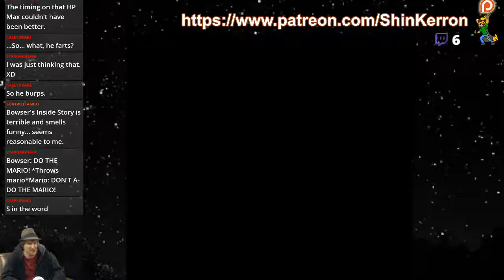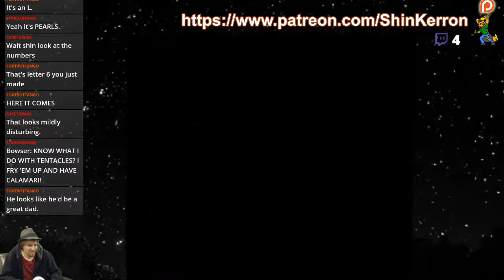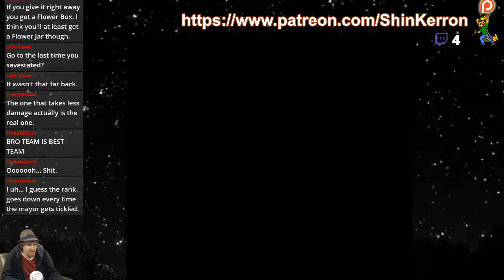Casual Mario RPG - Part 4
We just rollin' right along!